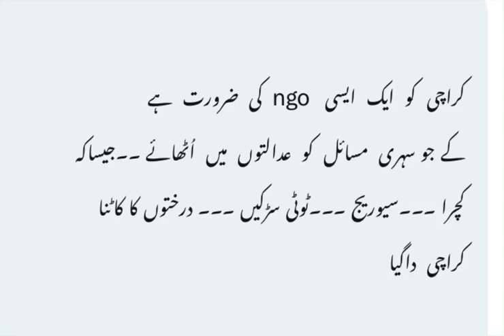Karachi Need One NGO..File Public Interest Petitions …May 2024